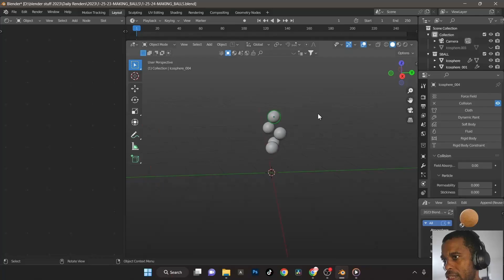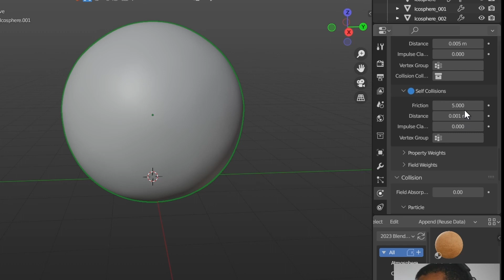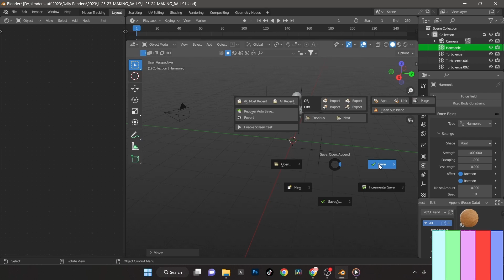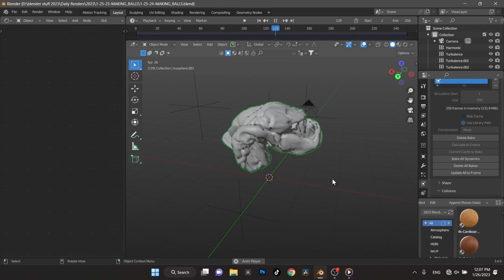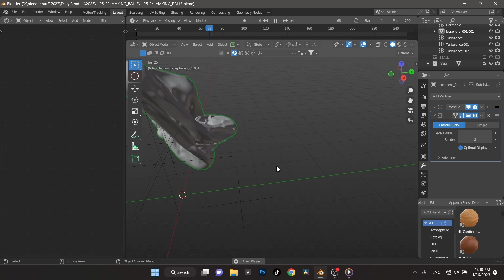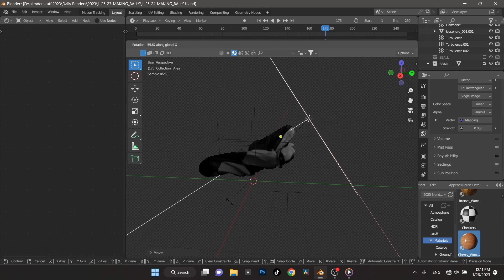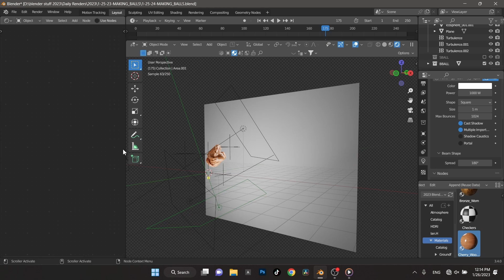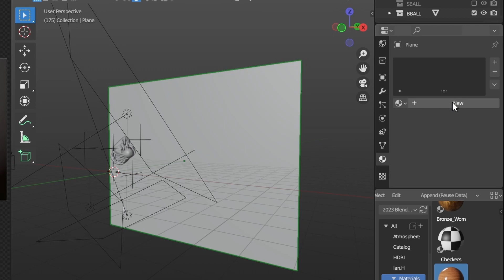How I Made This In Blender (Cloth Sim) Part.2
All Products and Gear Mentioned in this video
Here are the ways to learn with me here:
⏰ Timecodes ⏰
patricklevar cameratracking davinciresolve vfx Realistic VFX in Blender: 3D Integration in Video (Cloth Sim)
In this video, we're going to show you how to make a VFX shot in just 30 minutes using the blender & Davinci Resolve. We'll show you how to create a realistic elements! We'll also show you how to add lighting and shadows to your shot. This is an incredibly easy way to make a great VFX shot in just minutes!